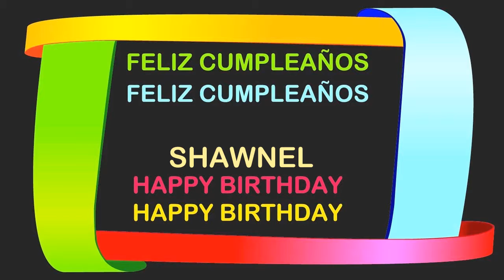Shawnel Birthday Postcards & Postales